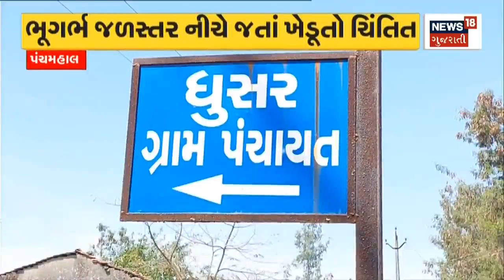Water Shortage : ઉનાળા પહેલા પાણીનો પોકાર | Summer 2023 | Gujarati News| News18 Gujarat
Water Shortage: Since the beginning of summer, there is a shortage of water. 4 out of 11 reservoirs empty.

Water Shortage : ઉનાળાની શરૂઆતથી જ પાણીની તંગીના એંધાણ . 11 માંથી 4 જળાશયો ખાલી. n18oc_surendranagar